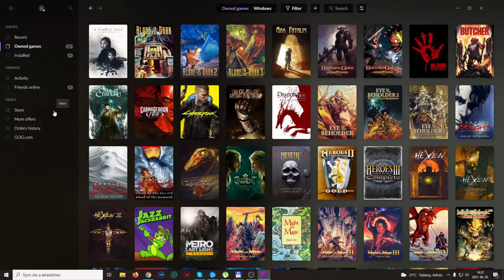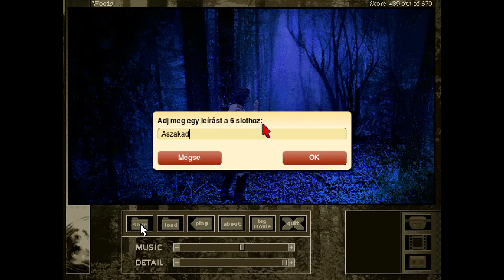Gabriel Knight - The Beast Within - Werewolf attack!